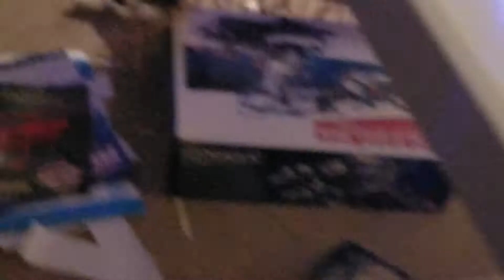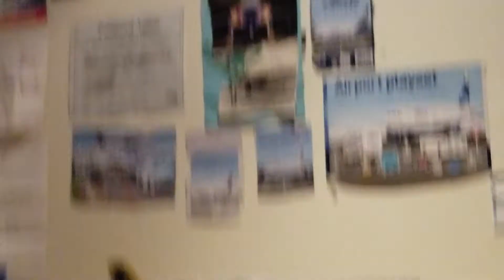DARON airplane collection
I posted this video just to show you my collection of daron airplanes along with Thunder by Image Dragons